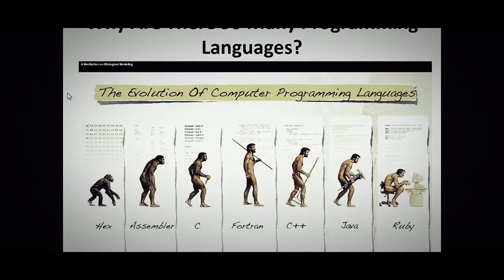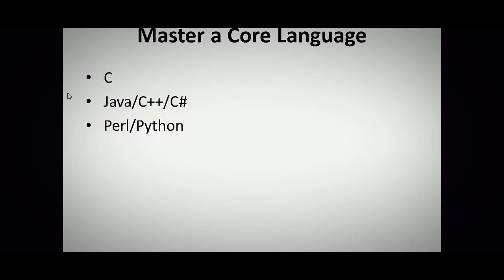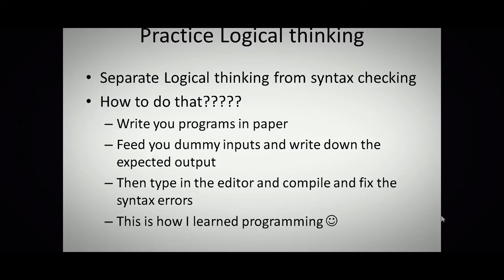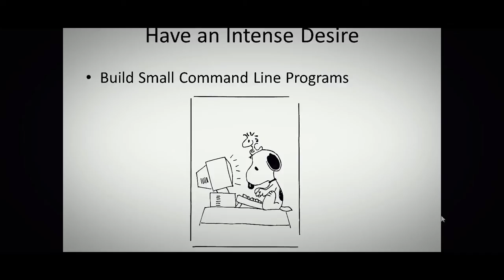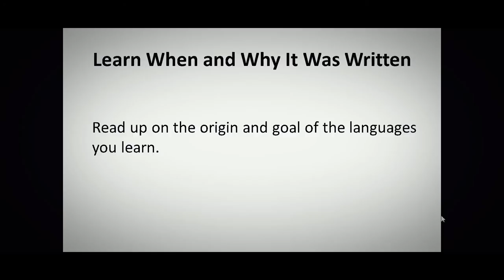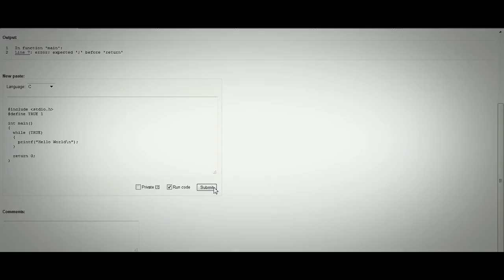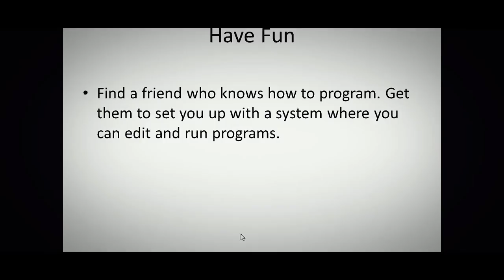how to learn programming - tamil tutorials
How To Watch Free HD Movies And TV Shows Using TVPortal
All New HTC One (M8) vs Apple iPhone 5s - Full Comparison
2015 Top 10 Smartphones
iPhone 6, iPhone 5, Android, google
Comprendre le prix Nobel de physique 2015 en 15 minutes